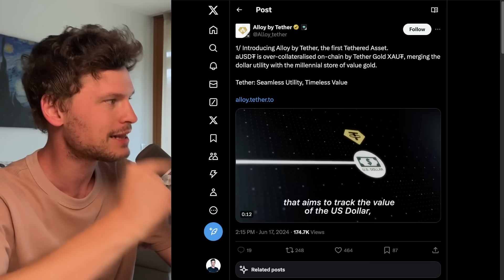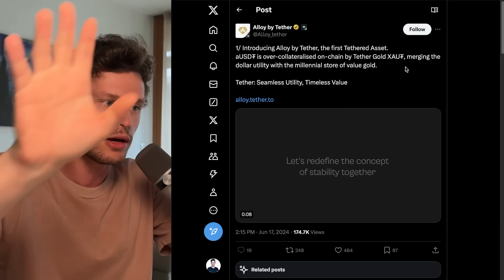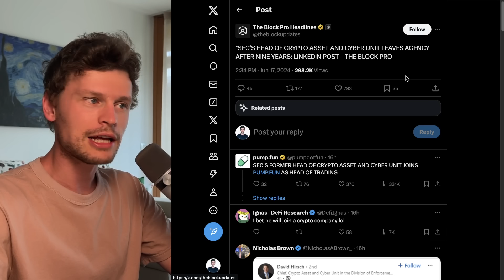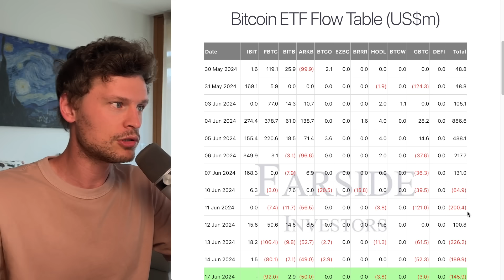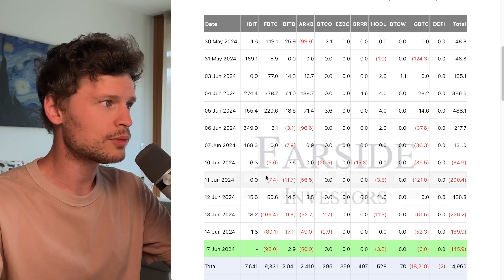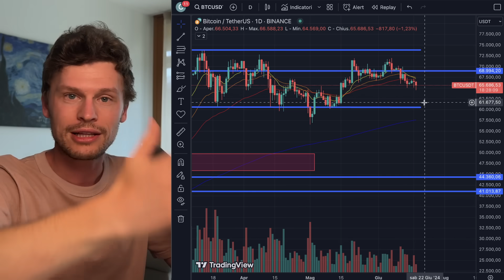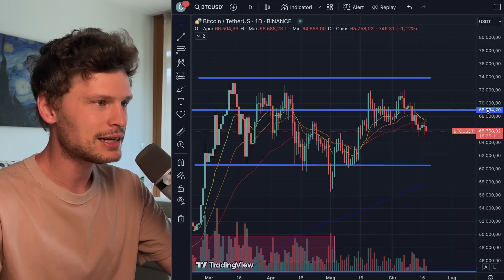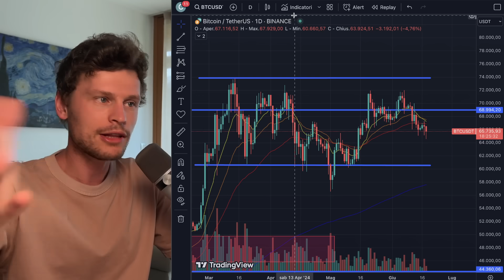❌🚨 ALLARME ROSSO ETF BITCOIN IN CORSO?! 🚨❌ MORNING w/CRYPTO: BITCOIN / ALTCOINS [time sensitive]